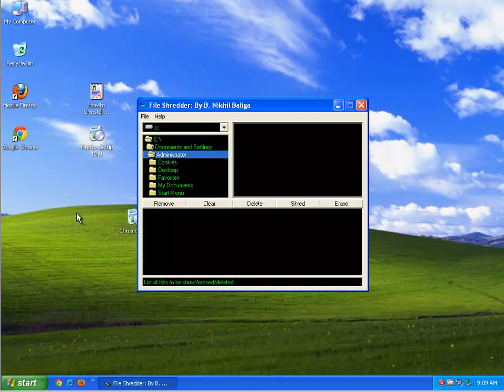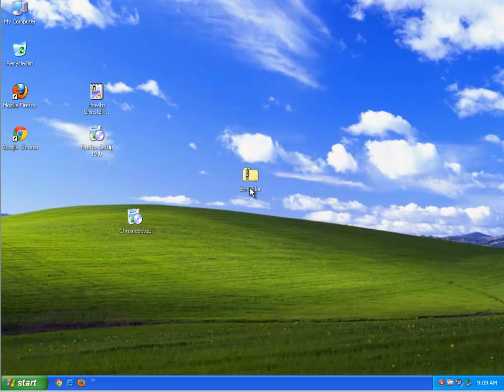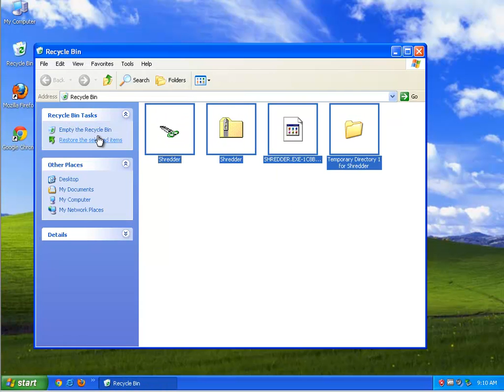Uninstall Shredder v1.0.5 on Windows XP SP3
Cannot remove Shredder v1.0.5 from your Windows? TRY this uninstall tool pro for FREE!